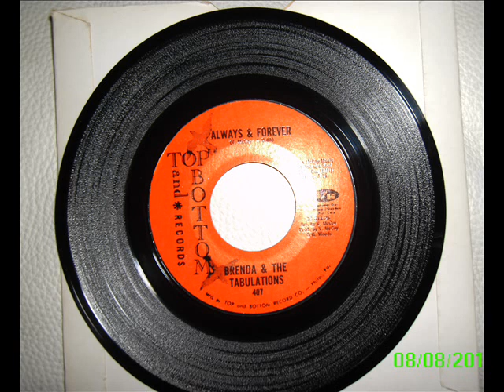brenda & the tabulations - always & forever